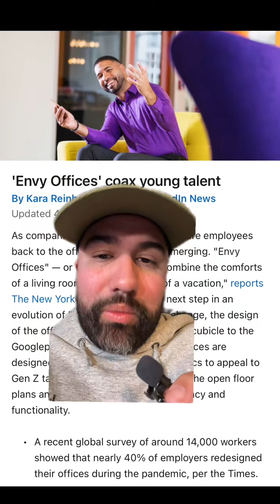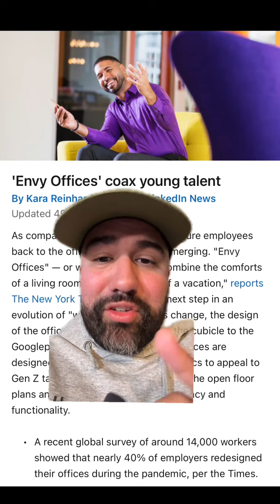Remote work for life - who's with me?